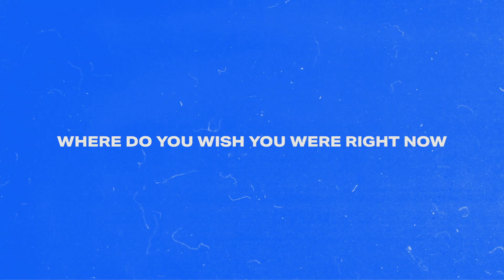Dan Scott Stab x Coopers 'Real to Reel' Entry